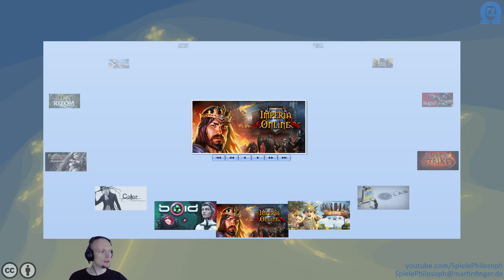Let's Play von The Gate - Angeschaut & Ausprobiert - Folge VI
Leider kommt dieses Let's Play wohl zu spät. Zumindest scheinen die Server nicht erreichbar zu sein und auch wenn das Spiel über Steam noch installiert werden konnte war ein anspielen leider nicht möglich.